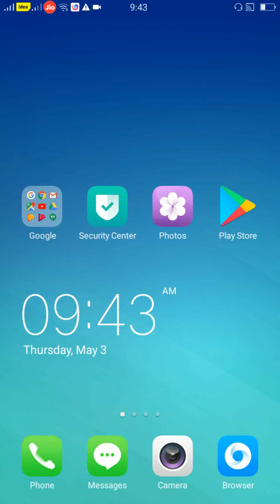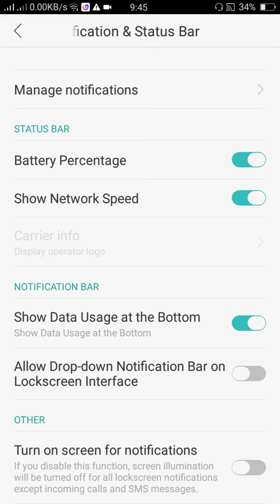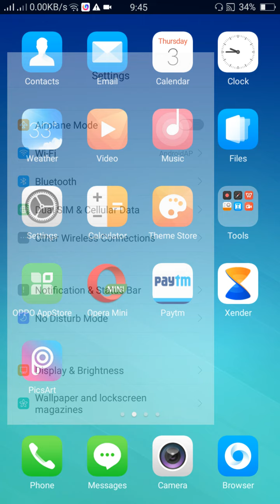OPPO notification show setting & good changes